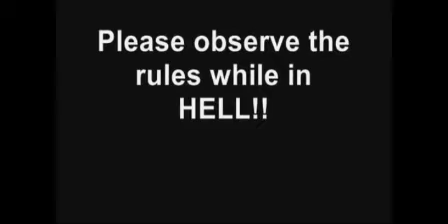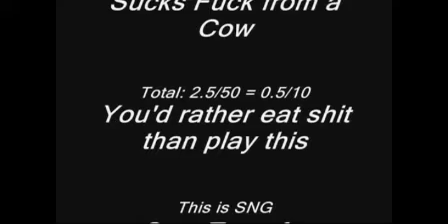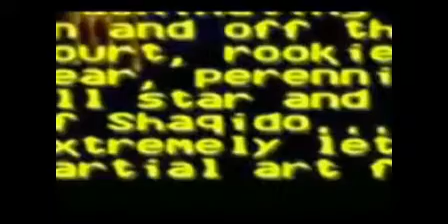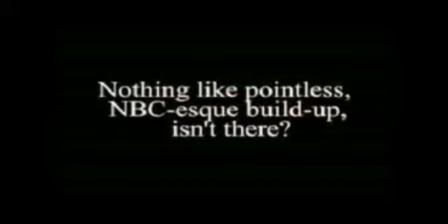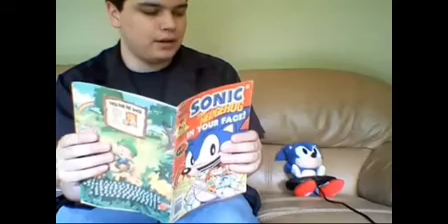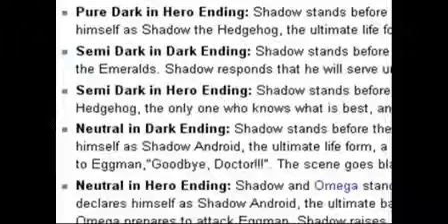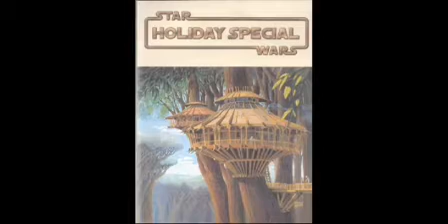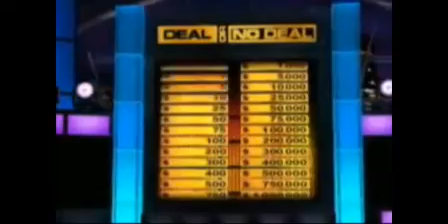More Of My Favorite Game Reviews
Yes, there are more game reviews I like other than the 5 in the first marathon!

0:00 Games I Hate: Bebe's Kids SNES (WizWar100)
10:28 Generic Reviews: Shaq Fu (UrinatingTree)
23:49 Short Temper Reviews (Armake21's review of Gilligan's Island NES)
38:07 PlayItBogart's review of Shadow The Hedgehog
45:43 Hellsing920's review of Daze Before Christmas on the SNES (Rest In Peace)
51:25 Angry Video Game Fag: Deal Or No Deal (Ebeeto)
1:08:39 ChiefShadow1750's review of Sonic 06

Side note: I think it's kinda odd that ChiefShadow1750 did a review of Sonic 06, yet he also did a commentary on a review of Sonic 06! Not saying it's bad nor am I bashing ChiefShadow for it! I just think it's odd!